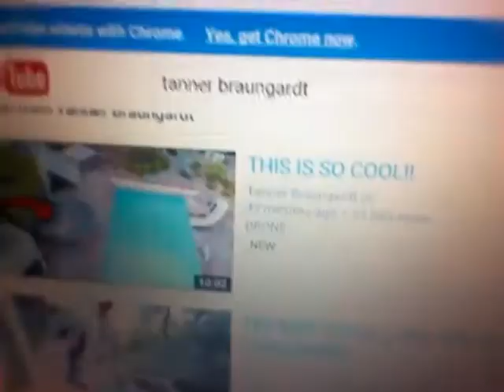Things to do if you are bored over the summer✌!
( social media)